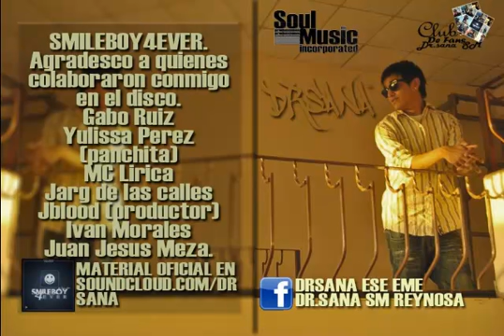08- Dr.sana SM feat Jarg-Quien Diria Prod By Soul Music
pagina DR sana:
zello:
drsanaone